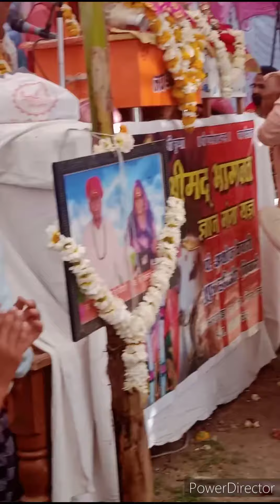Shiv dance tandav